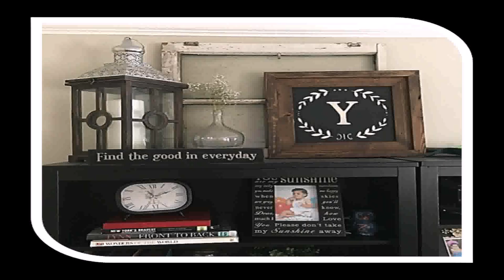Decorate Your House Vintage Style (see description) (see description)